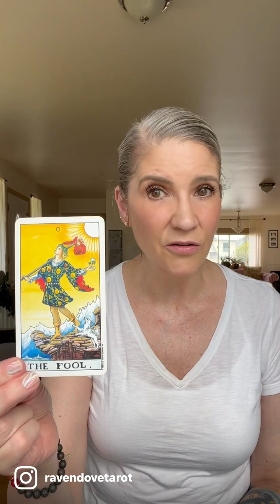Wisdom from The Fool.